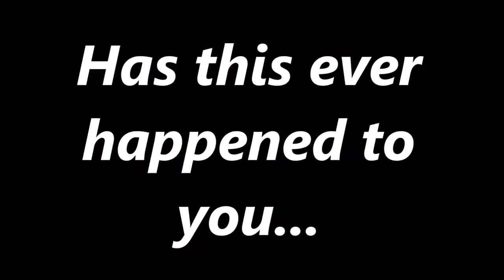Learn Japanese by Watching Sailor Moon! (Part 1)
In which I break down the dialogue of Sailor Moon one word at a time to teach grammar and vocabulary and to show the translation process.

$50: everything

upliftsquire.ArtStation.com